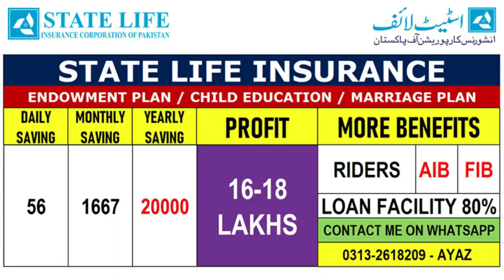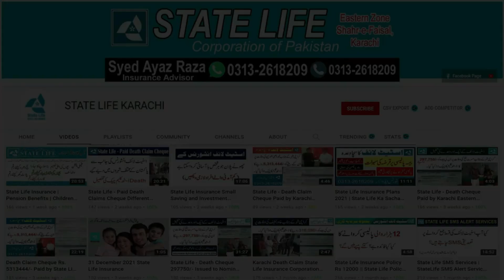State Life 20000 Policy Plan 2023 || Endowment Plan Table 03/20 || Best Saving & Investment Plan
Mr. Ayaz (SM & Insurance Adviser)

Endowment Assurance Plan Table 03/20
Eligible ages:-
Minimum Age: 18 years
Maximum Age: 65 years
Age (Maximum) on Maturity: Age 75 years.

It's a safest and surest method of guaranteed cash provision either at a specified time or at death (Allah forbid). Under these policies, the sum insured plus bonuses are payable at the end of the specified number of years or at death of the life insured if earlier. Premiums are payable for the specified number of years or till death, if earlier. The benefits under the plan can be further increased by attaching supplementary covers.

This policy will acquire a surrender value after it has been inforce for at least two consecutive years provided no premiums are in default. The surrender value will be quoted by State Life on request of the policyholder.